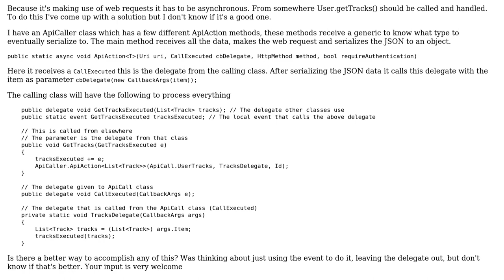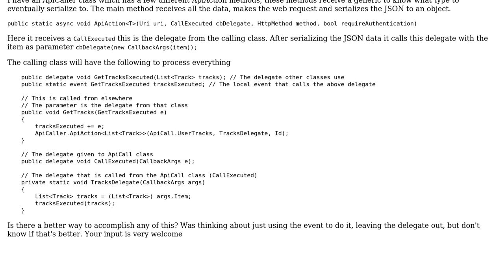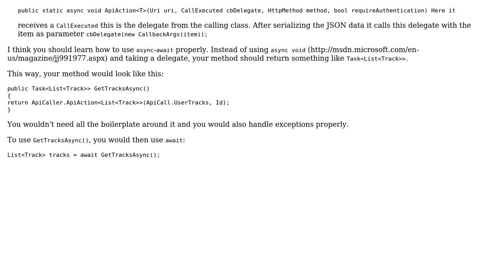Code Review: Asynchronous API calls with delegates and event handlers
With thanks & praise to God, and with thanks to the many people who have made this project possible! You are responsible for your own actions.